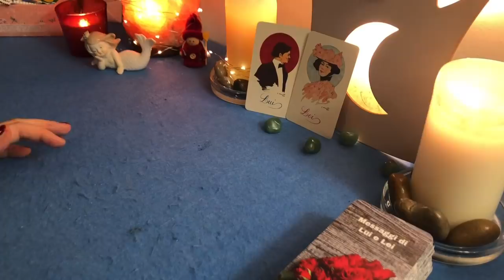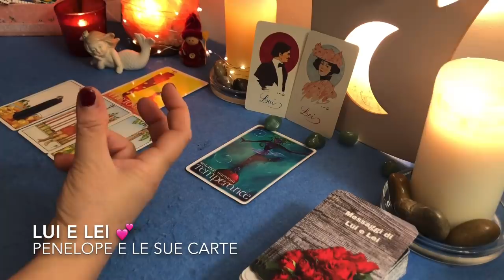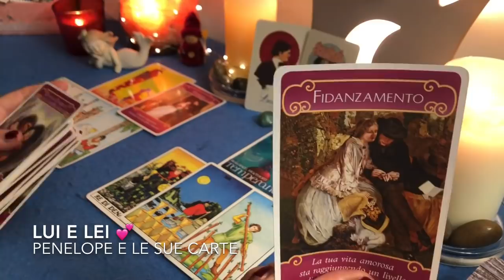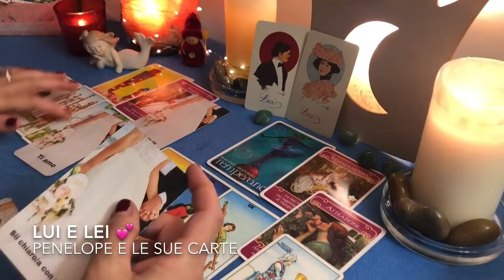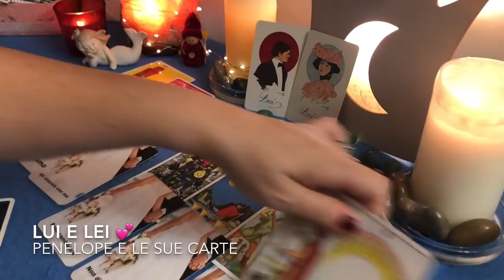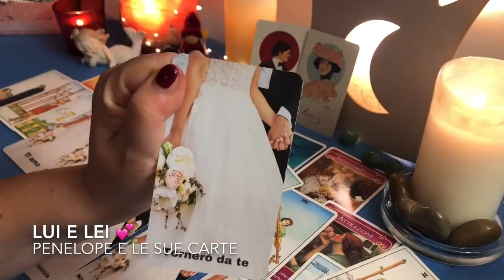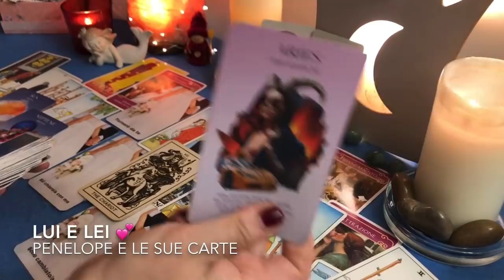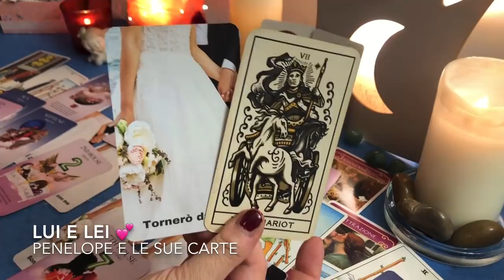COSA ACCADRÀ TRA VOI? 💋7-13 settembre 2020 💕(LUI e LEI) 🔮Cartomanzia 🔮TAROCCHI AMORE 🌺Io e te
Cosa accadrà tra voi? Come ogni settimana, andiamo a vedere le previsioni/oroscopo per lui e lei per la settimana dal 7 al 13 settembre 2020. Cosa accadrà tra loro? Andranno d’accordo, litigheranno, si sentiranno o si vedranno, oppure le cose andranno male? Lui quali sentimenti prova verso di lei? Lei quali emozioni e quali pensieri avrà nei confronti di lui? Quali saranno le interazioni fra lui e lei durante l’intera settimana? Lui cosa le vorrebbe dire? E lei cosa vorrebbe dire a lui? C'è un rapporto di coppia fra lui e lei o non ci sono rapporti? In questa lettura tarocchi vediamo le energie maschili e le energie femminili, lui e lei, l'uomo e la donna, se interagiscono, come interagiscono e cosa fanno. L’amore, i sentimenti, le emozioni di questa coppia, vedremo in profondità il rapporto di coppia di lui e lei. A tutte queste domande risponderanno I miei tarocchi, le mie sibille, le carte oracolo e gli astri. Vedremo se i due sono fiamme gemelle, se quindi l'uno è l'anima gemella dell'altra o se questa coppia non è esattamente una delle coppie perfette che conosciamo in giro..Ti stai chiedendo ☘️ cosa accadrà tra noi due? Come andranno le cose fra me e te? Cosa faremo io e te a breve? ☘️ Bene, in questo video vedremo se durante la settimana ci sarà affinità di coppia fra i due oppure no e lo faremo grazie all'astrologia (previsioni astrologiche) ed alla cartomanzia (lettura tarocchi amore) Questo video è idoneo sia a chi è in coppia, sia per i single che hanno comunque a cuore una persona, lui o lei che sia. 🌺 Buona visione! ⭐️